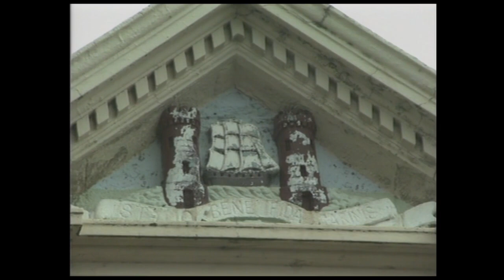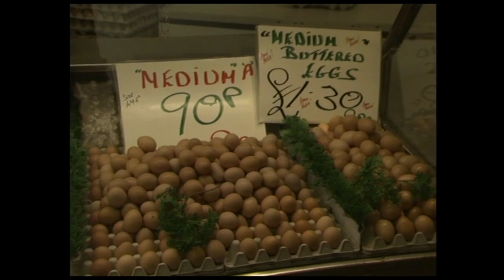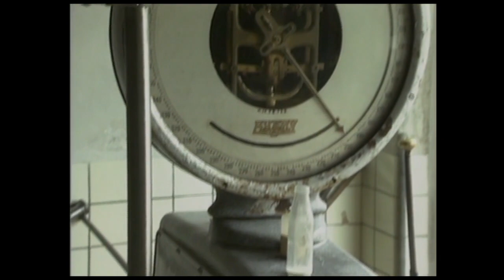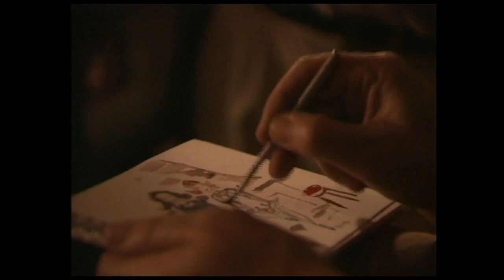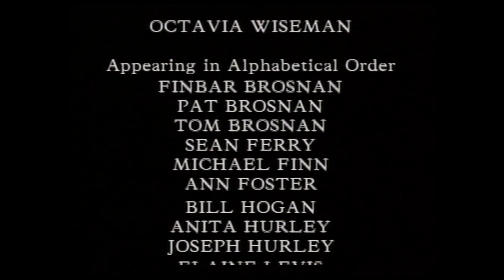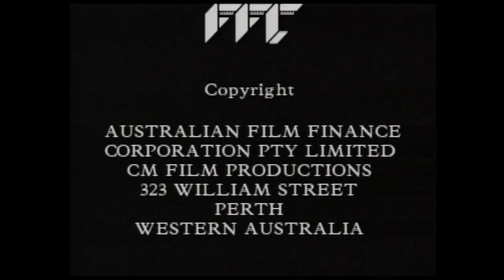12 Ireland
Elisabeth's first visit is to the famous "English Market" in Cork buying provisions for a craic in the evening. As a victualling port, the people of Cork made their fortune from salted fish, salted meats and spiced beef, together with butter and eggs preserved in butter, all traditions which are preserved to this day, and can be bought in the "English Market". She then spends time with a man who harvests whelks for export to France, spends time with farmers making butter and cheese.
Ireland is famous for its potatoes, which still form a staple part of the diet. Thanks to the potato. the population of Ireland multiplied rapidly in the early 19th Century, but then came the blight in the mid-century and millions died of starvation. Of those who survived, millions emigrated to the US, most of them sailing from Cork.
The other important Irish staple is soda bread. After being shown how to make it the traditional way, Elisabeth helps prepare the other dishes for the evening's party.